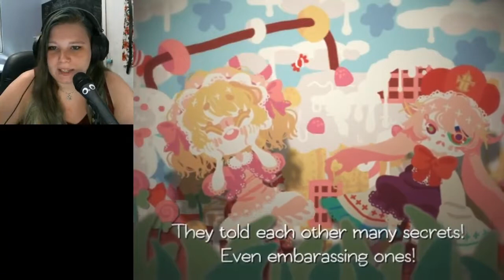Pocket Mirror- Episode 5: Achievement! New Friend x3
AAAAGH

^ also my personal insta. Not only for gaming.